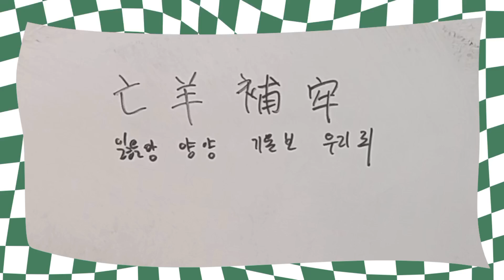사자성어 호리지차